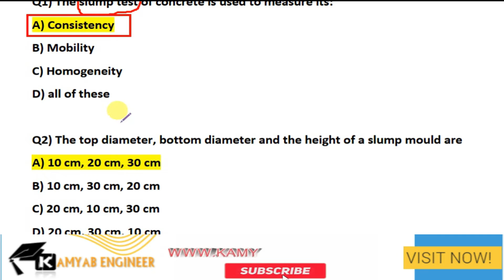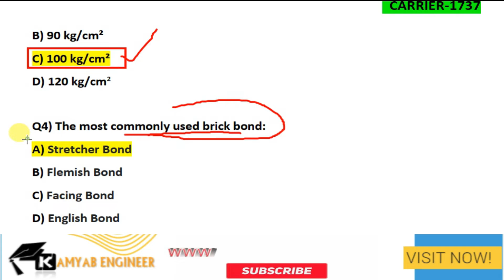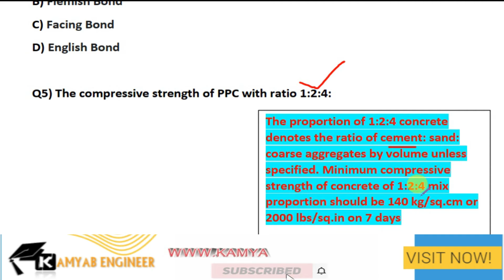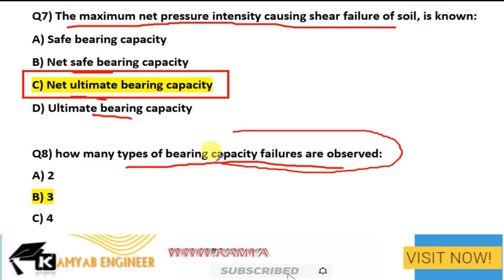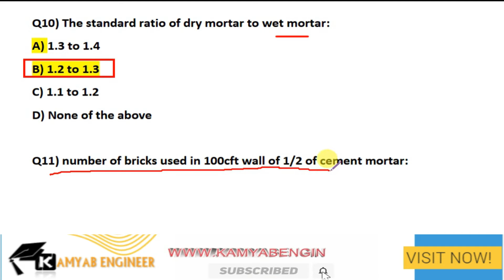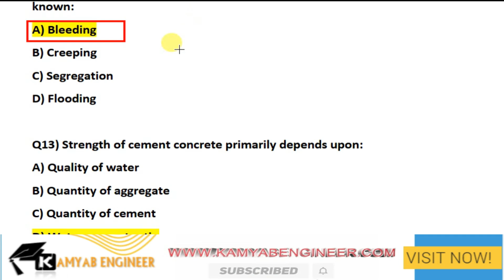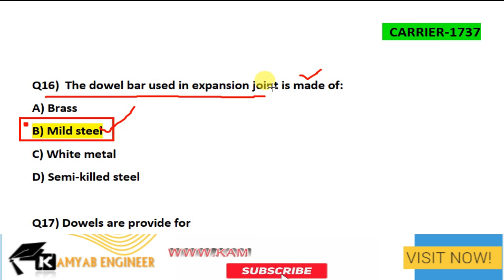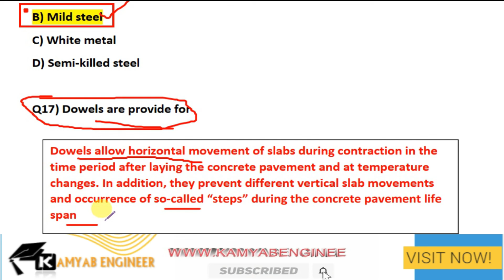PAEC (NESCOM CARRIER-1737) TECH-II CIVIL CONSTRUCTION PAST PAPER DEC-2020 SHIFT-02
In this video I will discuss Past Paper  of PAEC (NESCOM) "TECH-II CIVIL CONSTRUCTION"  held in December 2020 . Please watch this video till the end.